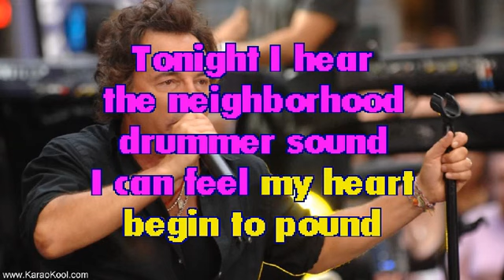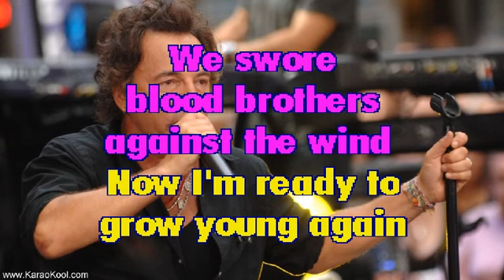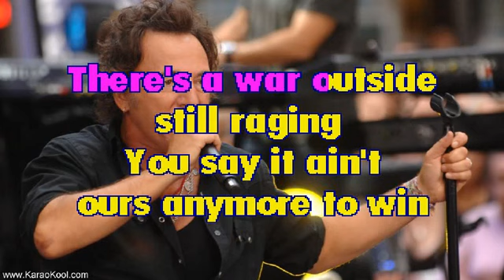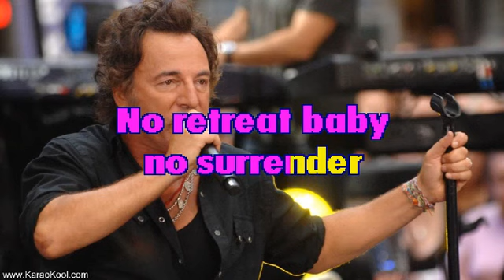NO SURRENDER - BRUCE SPRINGSTEEN KARAOKE..